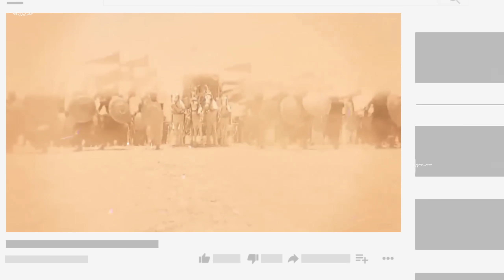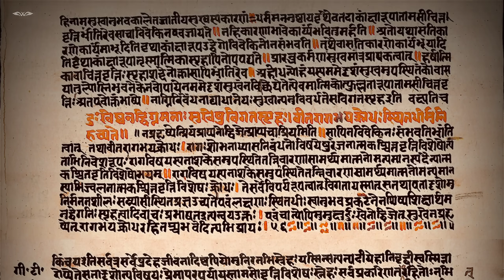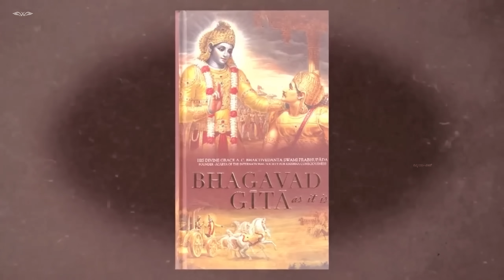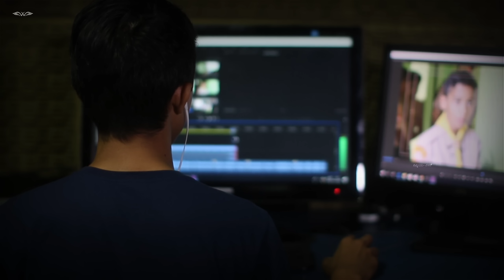ಮಹಾಭಾರತದ ಕುರುಕ್ಷೇತ್ರ ಯುದ್ಧದ ಸಾಕ್ಷಿಗಳು | Real Proofs of Mahabharat | Part 2 | VismayaVani